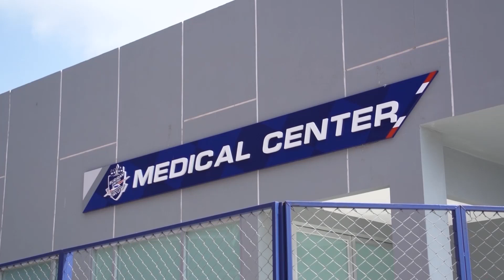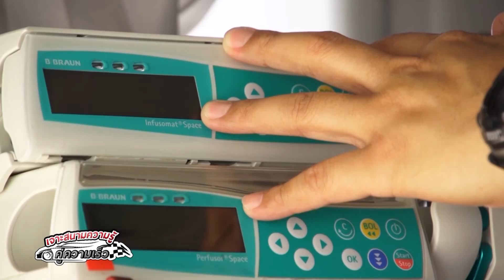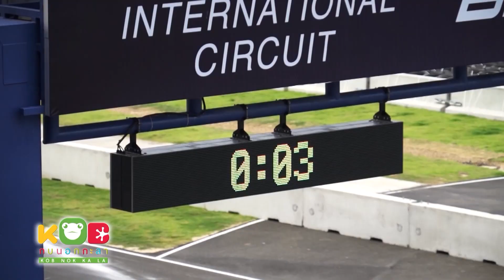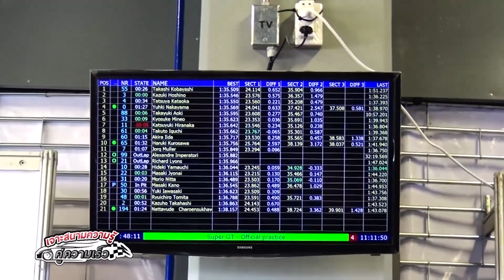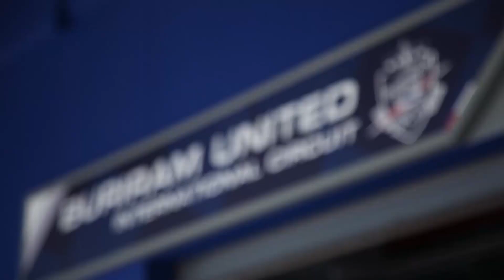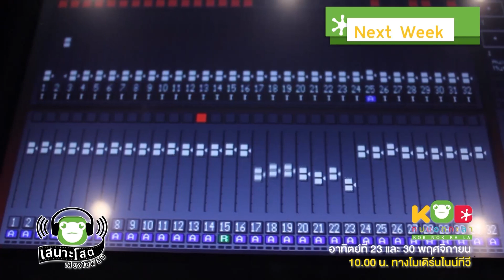ทีวีบูรพา กบนอกกะลา : เจาะสนามความรู้คู่ความเร็ว ช่วงที่่ 4/4